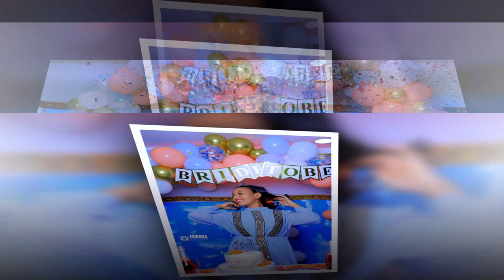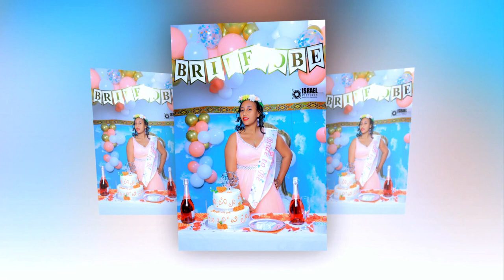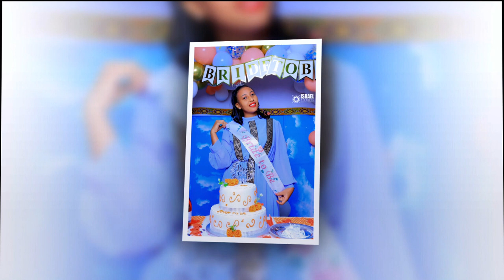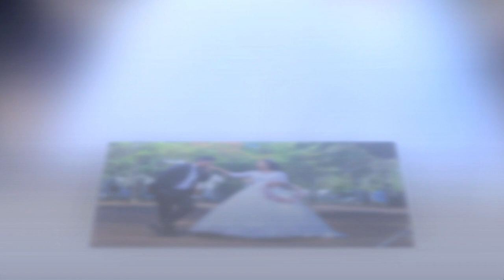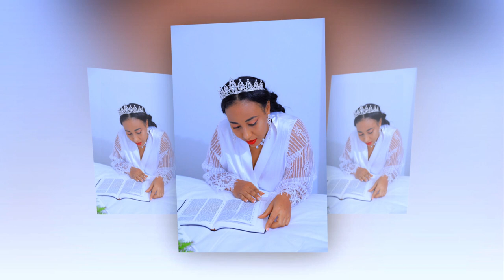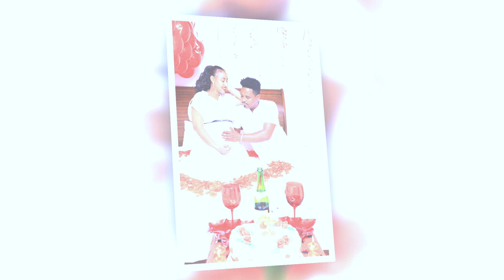Israel Pictures 0643317572 Tade & Betty